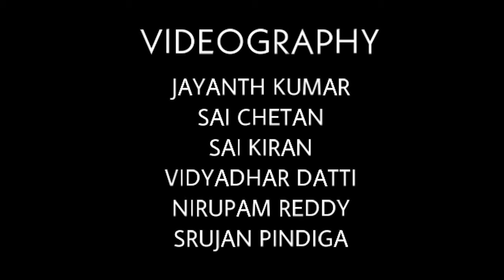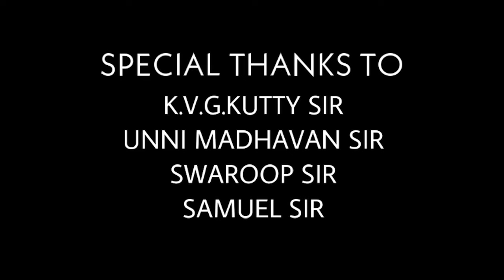Sportacus 2020 Aftermovie - IIT Palakkad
It's not just the world's most gifted athletes who make sport beautiful. Sometimes it's you!

Sports Council, IIT Palakkad, presents you the SPORTACUS'20 Aftermovie.
We'd like to thank the previous Sports Council for cooperating with us and extending a helping hand whenever required.
We are overwhelmed by the response of all the IITPkdians for coming up in huge numbers and showing the zeal and enthusiasm, which further motivates us to come up with more such events.

Special thanks to Film And Media Club "Bioscope", Photography Club "Shutterbug" and the NSS Volunteers for making the event more lively.